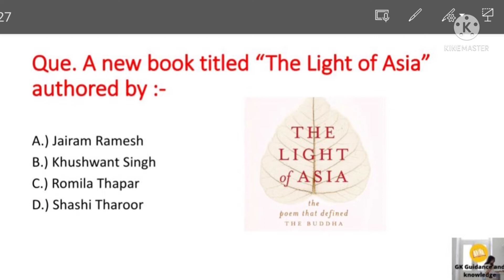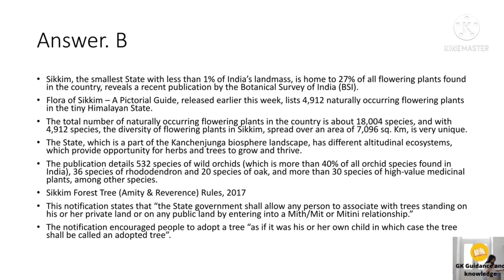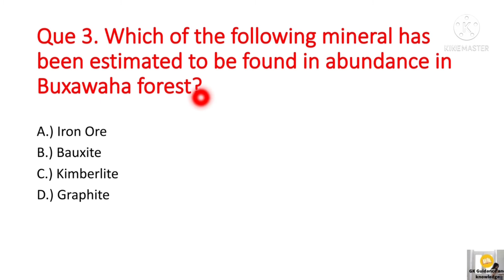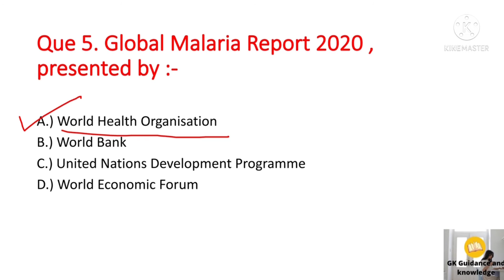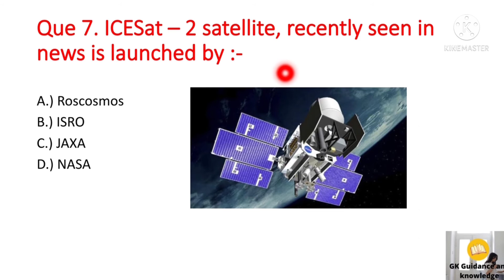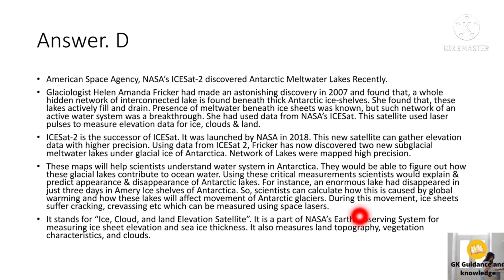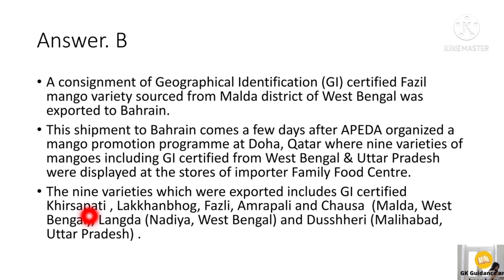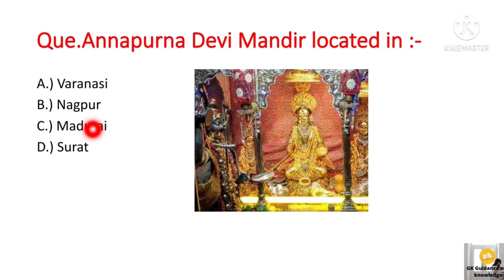UPSC Prelims Preparation- 12 July 2021 Daily Current Affairs MCQ for UPSC CSE/IAS